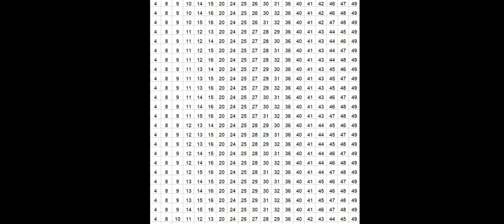Königsklasse - 16ER Vollsystem !!! Performance auf 19 Spalten & 8008 Reihen